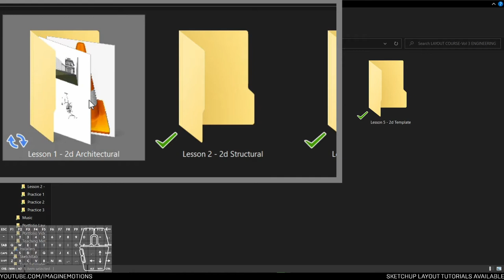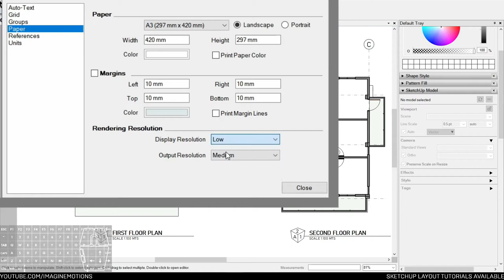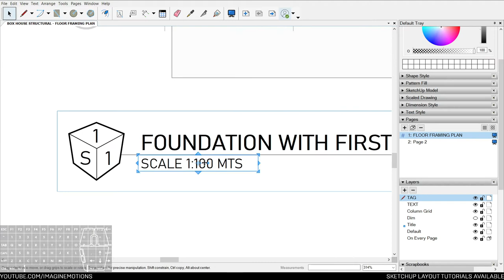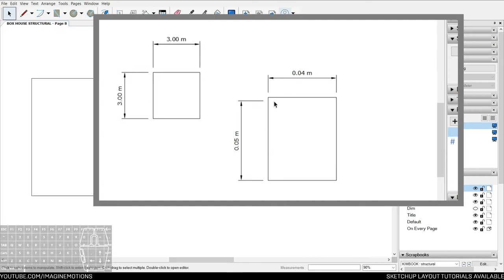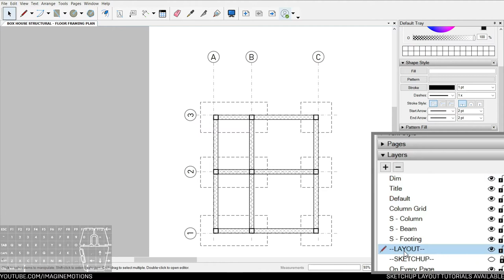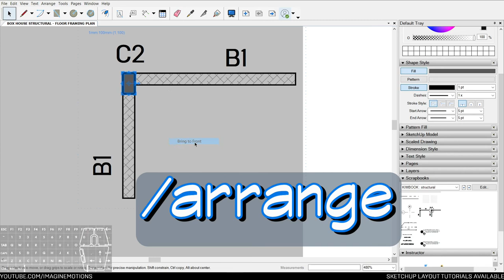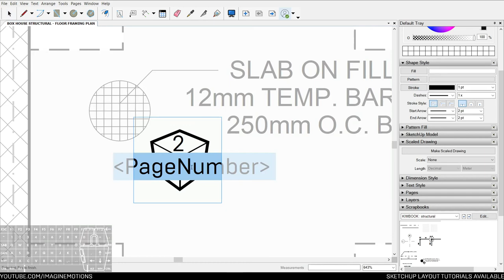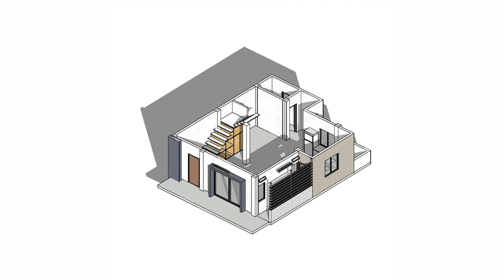Sketchup Blueprint 2a - 2d Structural (1/3)